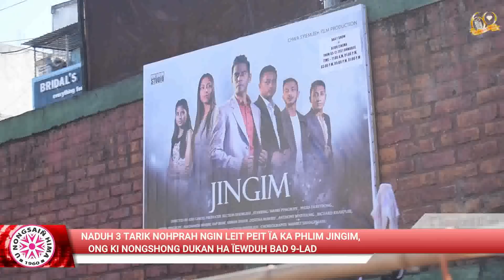NADUH 3 TARIK NOHPRAH NGIN LEIT PEIT ÏA KA PHLIM JINGIM, ONG KI NONGSHONG DUKAN HA ÏEWDUH BAD 9-LAD